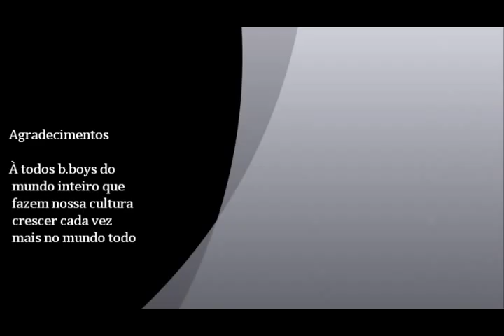B.Boy Flavinho Trailer 2011 The Warriors Crew/É Nóis Crew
meu primeiro trailer de 2011
espero q vcs gostem...se for possivel comentem^^
musicas:System of a Down - Chop Suey!
                 Cissy Houston - think it over(instrumental)
                 Cissy Houston - Somebody should have told me(loop)
                 System of a Down - this cocaine makes me feel like i'm on this song